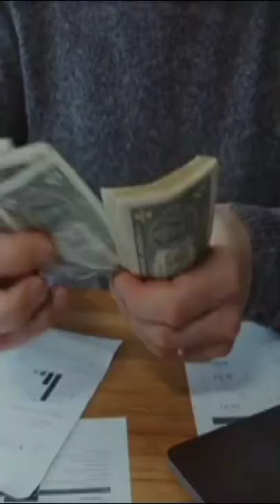Two headed snakes |facts about snakes। sunlight boy info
FOR BETTER VOICE PLEASE USE HEADPHONES 🎧🎧🎧🎧🎧

More info.